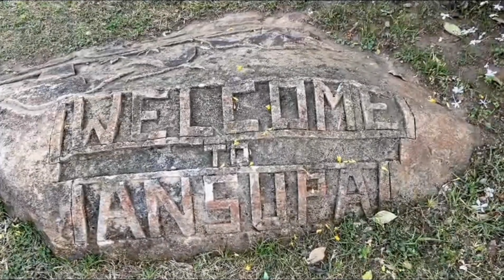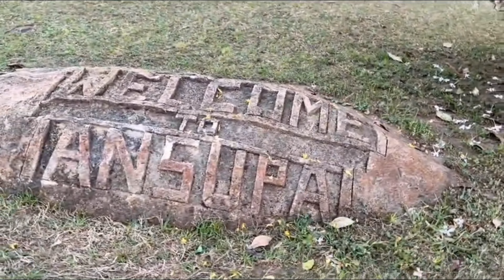Ansupa Lake,Cuttack vlog odishatourism traveller indiasbestkeptsecret visiter swagat